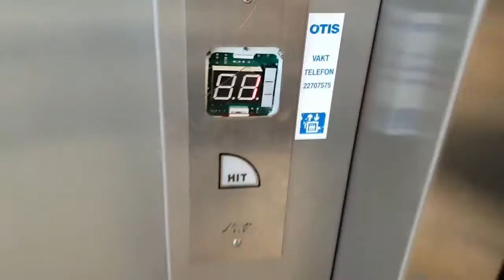Access elevator at xxl oslo norway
Floor
2
1
U